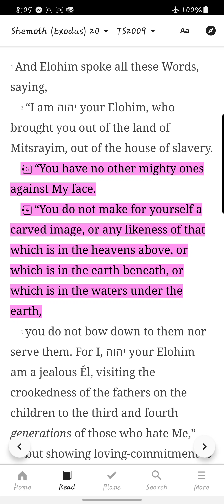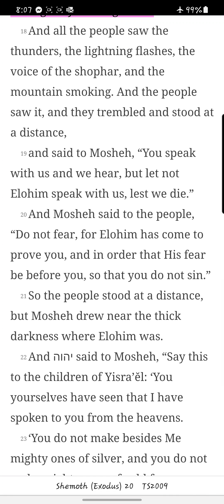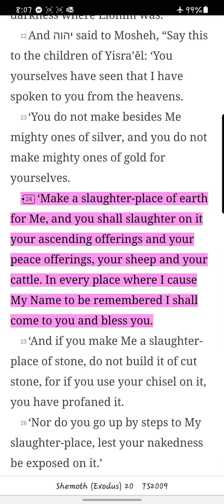Shemoth/ Exodus Chapter 20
Reading of the twentieth chapter of Shemoth/Exodus from the You Version app TS2009 Version. New chapters/books will be uploaded daily.

Feel free to make suggestions on any other readings you are interested in.